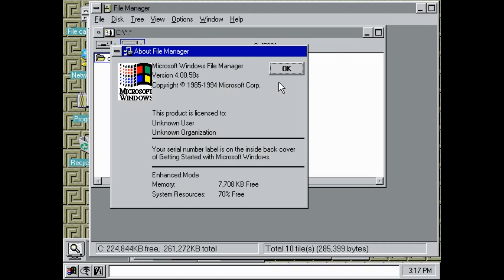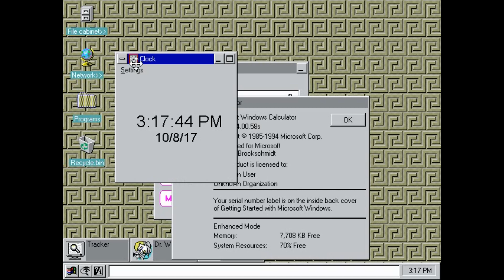Microsoft Chicago (Windows 95 August '93 Pre-Beta) Build 58s on PCem 14